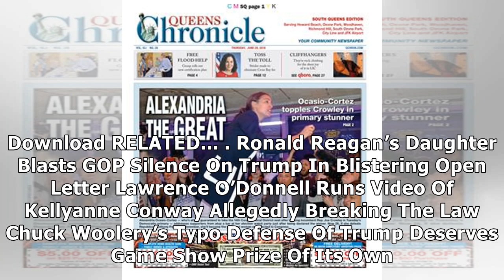Alexandria Ocasio-Cortez Shines Light On ‘Sloppy’ GOP Witnesses: ‘It’s Embarrassing’